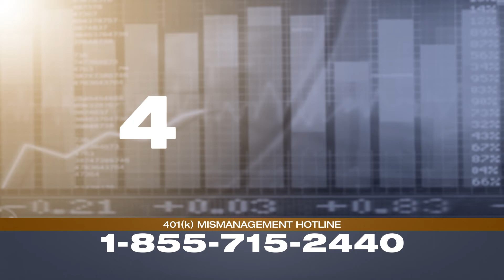401k Retirement Plan Mismanagement | Franklin D. Azar & Associates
Do you or someone you know have a 401k Retirement plan?
Many plans were mismanaged and charged excessive fees by employers or plan managers. You may be entitled to financial compensation! Our team of class action lawyers will give you a free consultation, free investigation and if there is no recovery, there is no fee!

You can also visit fdazar.com and click on 401k Lawsuits to fill out a webform.

The impact of excessive fees or underperforming investments on your account is significant. For example, if you make $60,000 per year, excessive fees of just 1% in your retirement plan can cost you $170,000 or more over the course of your career.